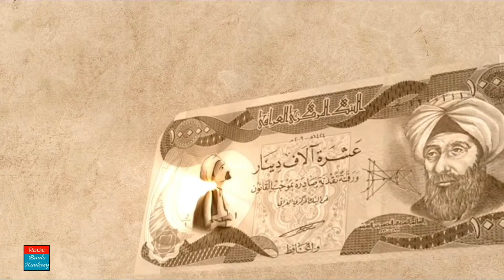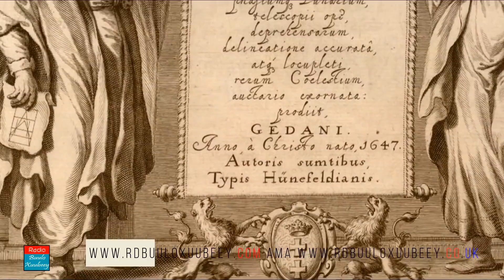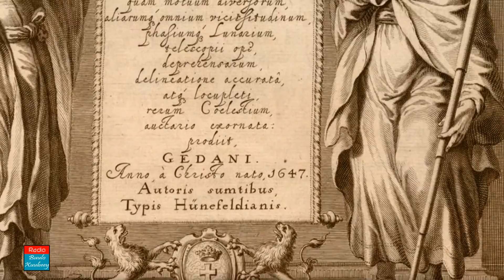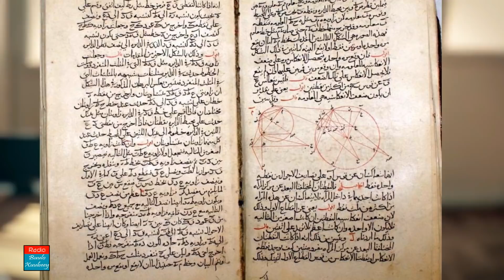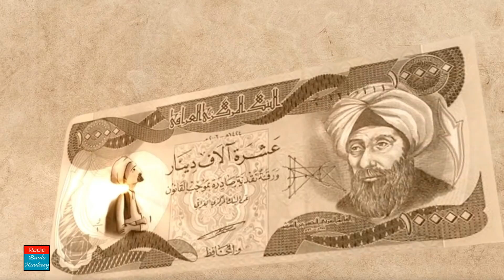XASAN IBNU HAYTHAM ┇NINKII UGU HOREEYAY EE ALIFAY KAAMIRADA SAWIRKA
Fadlan Hadii aad u baahan tahay barnaamijka taariikhda Culimadii Muslimiinta ama Maskaxdii Musimiinta ee xiligaa Dahabagiga booqo website-keena adiga oo taabanaya halka hose